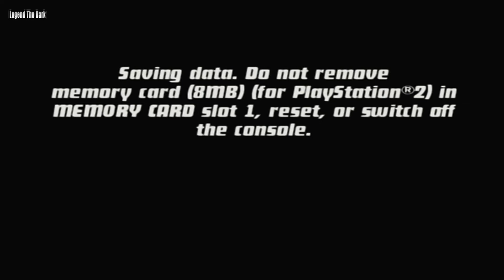تختيم لعبة بن 10: بروتكتر أوف إرث الحلقة 11 / Ben 10: Protector of Earth PS2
بن 10: بروتكتر أوف إرث ‏ هي لعبة فيديو من نوع أكشن-مغامرات، صدرت في أكتوبر 30, 2007، وهي متوفرة على أجهزة بلاي ستيشن 2 ووي وبلاي ستيشن بورتبل ونينتندو دي إس. اللعبة من تطوير بلاي ستيشن 2 ومن نشر وارنر برذرز إنترآكتيف إنترتيمنت.

شاهدو ايضا

تجربة لعبة بن تن المشهورة / Ben 10 Gameplay PC 2017
Ben 10